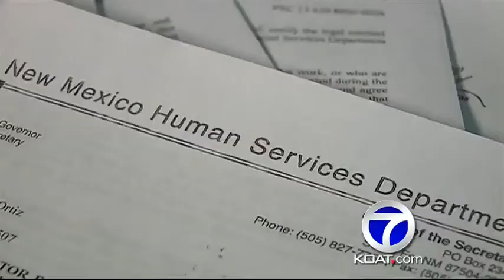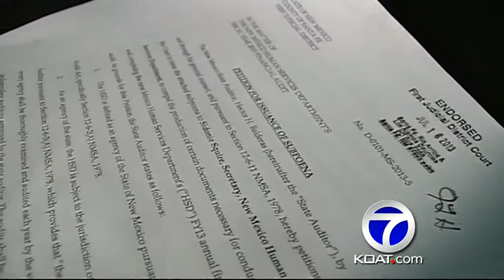Mental health audit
The state auditor is mad the AG's office is involved, but the governor says her hands are tied.  The tension over a state audit and who gets to see it is growing.